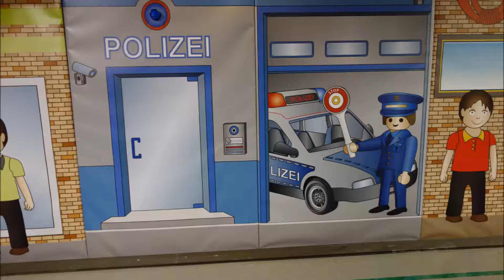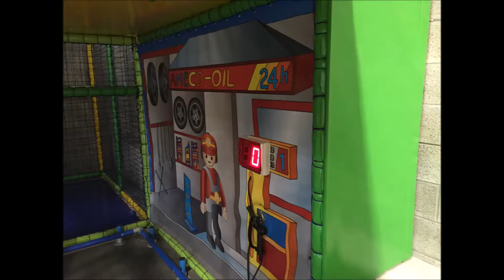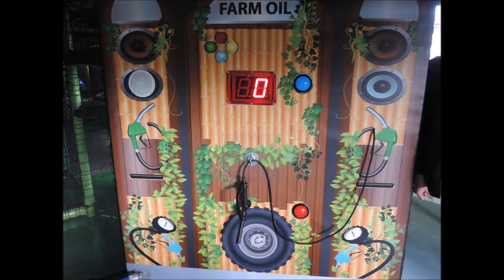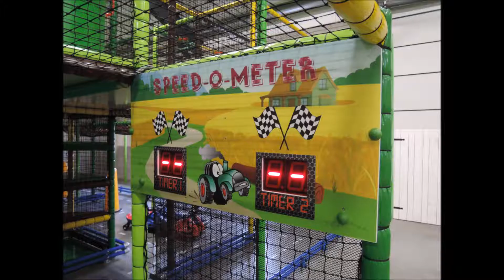Ameco compilatiefilm YouTube 1080p